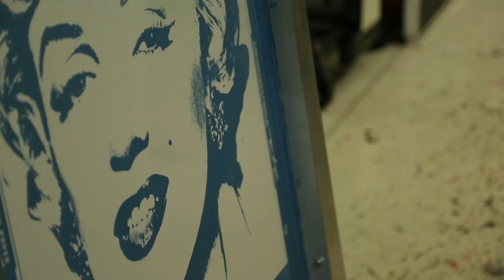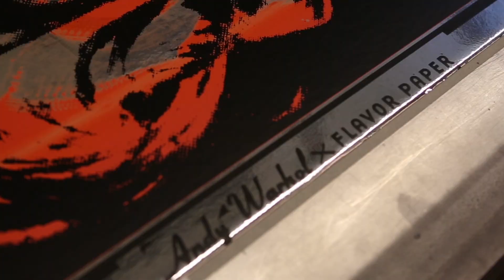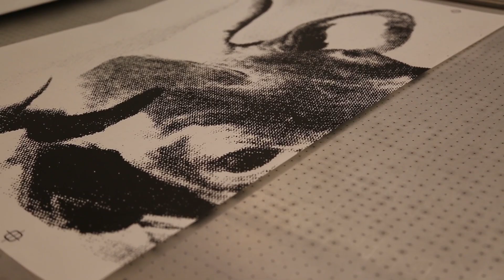Flavor Paper Factory Tour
A factory tour of Flavor Paper in Manhattan, New York. Flavor Paper makes fun and funky wallpaper. For more information on Flavor Paper, please